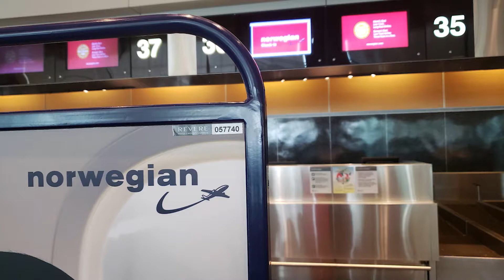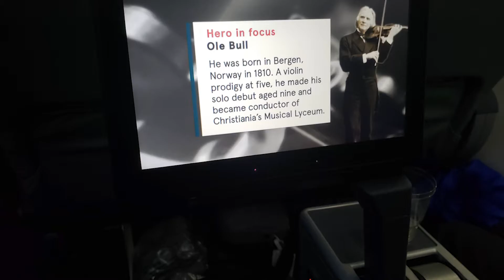Day 1 - Travel to London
Just an idea of the entire day of planes, airports, and waiting to fly over to London. It was definitely a full day of travel.